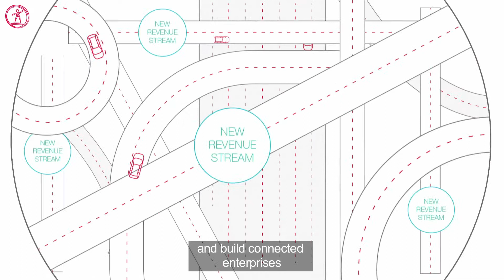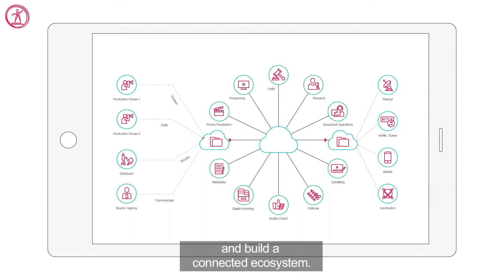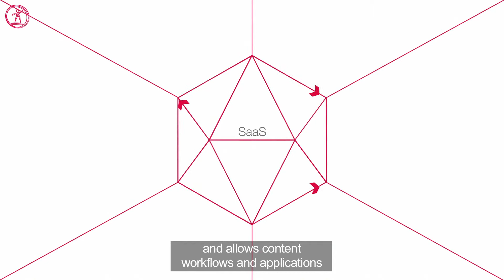CLEAR Media ERP